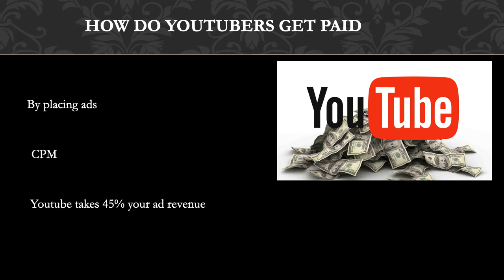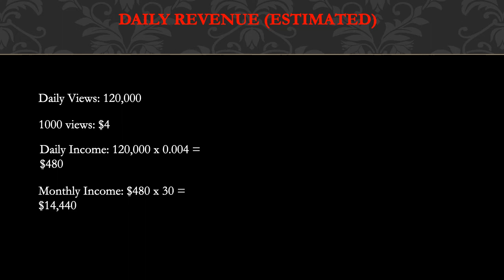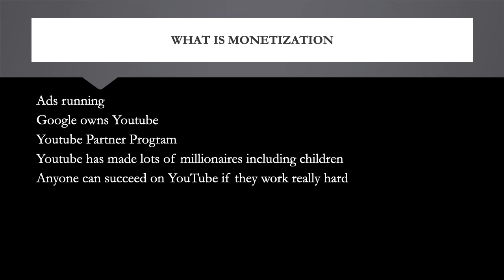How much The Honest Carpenter makes on Youtube - YT Money Business Model